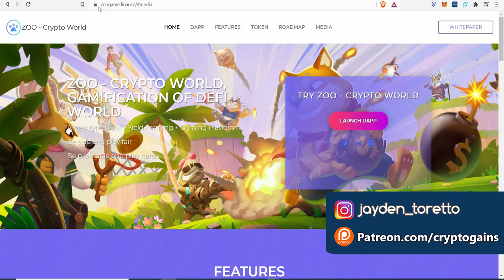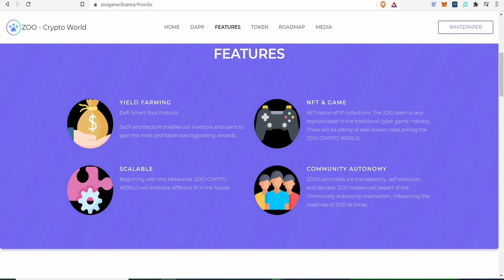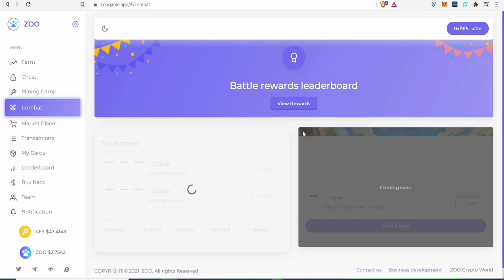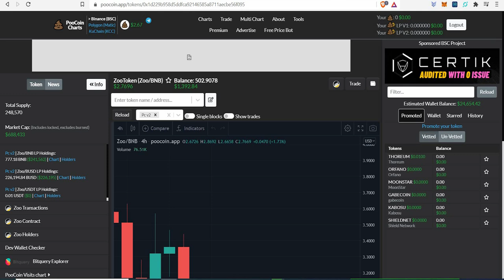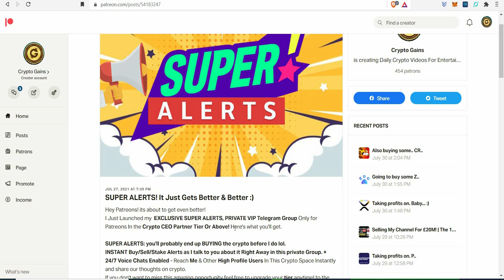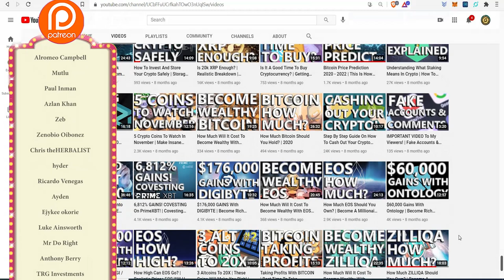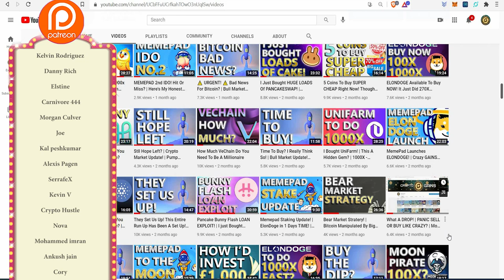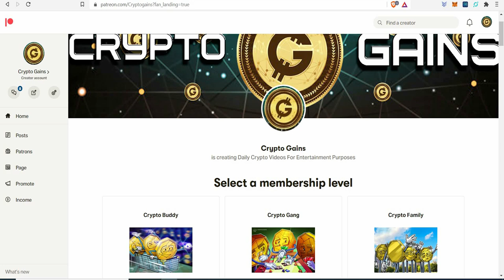Zoo Crypto World | A Blockchain Game Where You PLAY To EARN | Can This 100X? | Let's Break It Down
Contract Address: 0x1d229b958d5ddfca92146585a8711aecbe56f095

My Zoo Crypto World Address
0xf9F5B8431c3868D4adf09F159480d3224896Af2E

17vwWX84YxUL3dxmPMsAYh1ztAg8Wkty1L

0xe40b3a92e6d33daa83c3dd80d8f4bc8bf84bba89

XRP: rEb8TK3gBgk5auZkwc6sHnwrGVJH8DuaLh

CARDANO: DdzFFzCqrhsgKdp9B9wj5pepXiMoQZbhBYhbzZjM56GaEE657R86wu4qmcoW3qxUV7R1mdRaFJSQ1a3FpnQwhgCqAEEePq6T3UWsAtxh

THETA: 0xe40b3a92e6d33daa83c3dd80d8f4bc8bf84bba89

TFuel:  0xe40b3a92e6d33daa83c3dd80d8f4bc8bf84bba89

TIMESTAMP
Price Update: 0:00 - 13:35
Patreon Shoutout 13:35 - 22:50